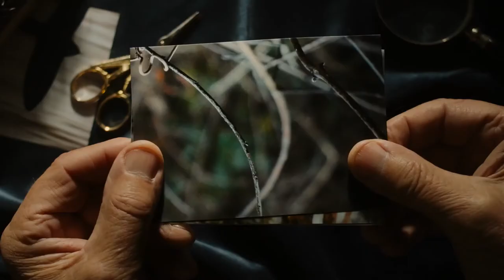| GADGET LUV | Bird Buddy: A Smart Bird Feeder 🐦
Bird Buddy: A Smart Bird Feeder 🐦

Notifies you of bird visitors, captures their photos and organizes them in a beautiful collection.

| GADGET LUV |